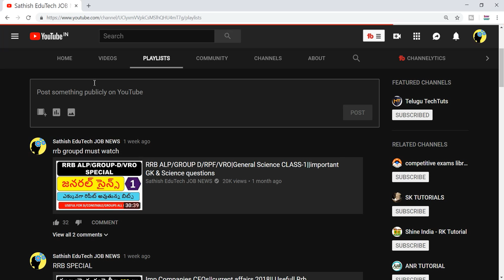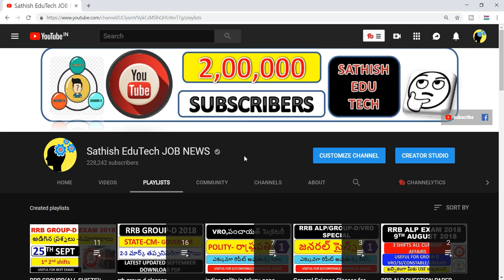ap dsc notification 2018||ap dsc exam dates/results date||ap dsc syllabus||ap dsc latest update 2018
Content CreatOr:
some  IMAGES /video USED EDUCATION PURPOSE only..